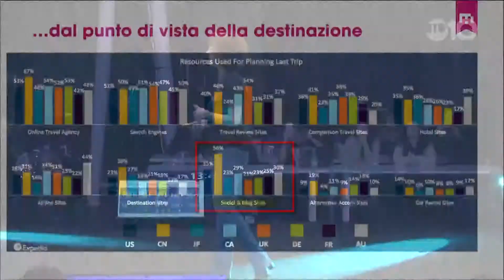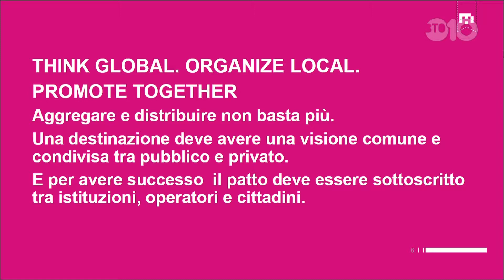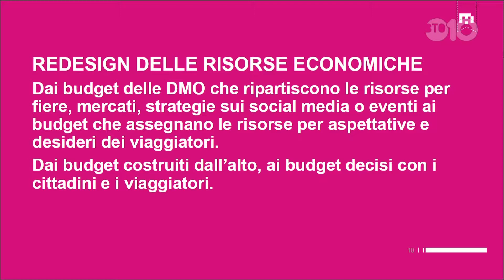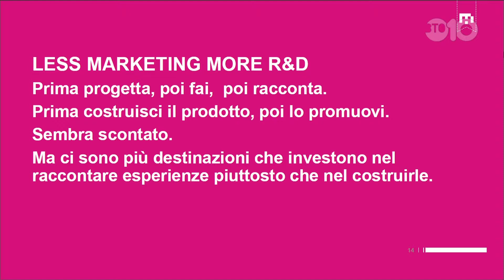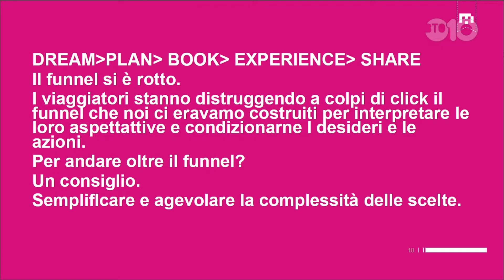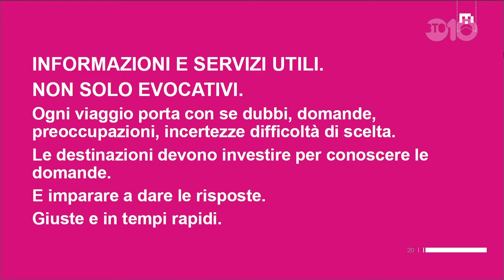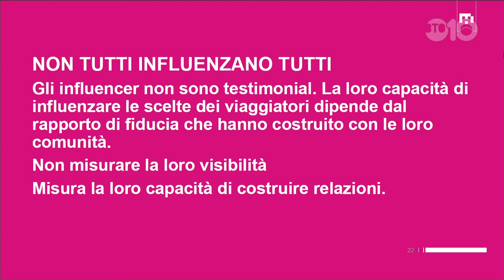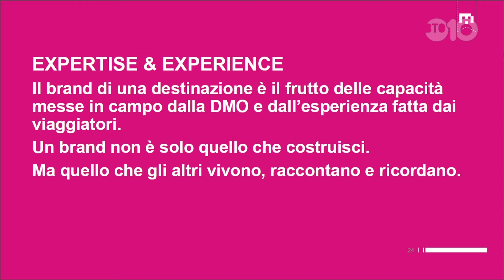BTO 2017 | TEN - Lidia Marongiu Guest of GONG!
Come rendere più attraenti le destinazioni turistiche? Cerchiamo insieme a Lidia Marongiu la risposta.